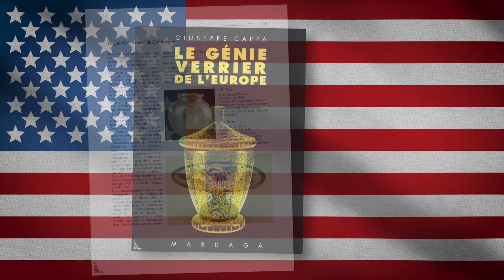Degué:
Na série Antiguidades clássicas e luxuosas  o filme fala de David Guéron, conhecido como Degué, foi um talentoso fabricante de cristais nascido na Turquia em 1892. Após servir na Legião Estrangeira Francesa durante a Primeira Guerra Mundial, ele fundou a Verrerie d'Art Degué em Paris, produzindo cristais decorativos com designs inspirados na natureza e cores vibrantes. Seus trabalhos ganharam destaque nas exposições e revistas da década de 1920, influenciando o gosto e a moda da época. Apesar do sucesso, enfrentou litígios por copiar designs de outros artistas. Sua colaboração com o ceramista Edouard Cazaux rendeu modelos notáveis. A cristaleria Degué encerrou suas atividades em 1939, mas suas obras ainda são apreciadas em museus pelo mundo.